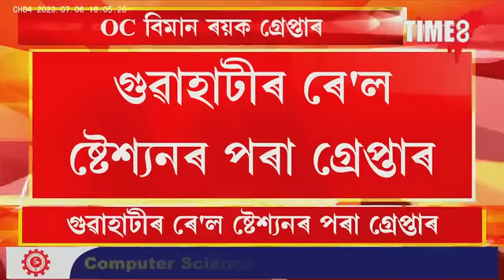BigBreaking OC বিমান ৰয়ক গ্ৰেপ্তাৰ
BigBreaking OC বিমান ৰয়ক গ্ৰেপ্তাৰ, গুৱাহাটীৰ ৰে'ল ষ্টেশ্যনৰ পৰা গ্ৰেপ্তাৰ, কুকাণ্ড সংঘটিত কৰি পলাই আছিল বিমান ৰয়